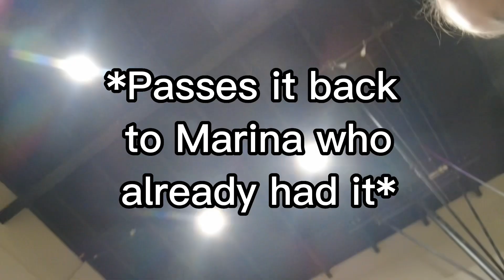Winter Show 2022 Vlog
Hello everyone! This a vlog of the 2022 Winter Show, including a few pieces of the dances that I was in.